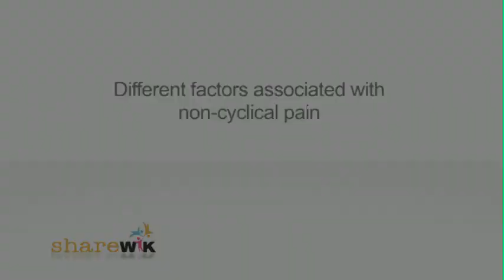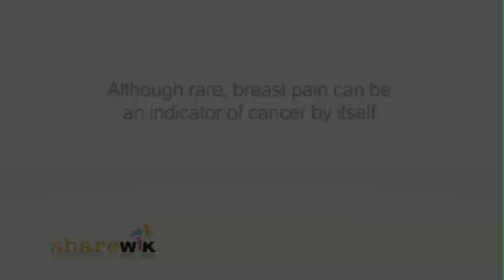iQuestions: Breast Pain: Should You be Concerned?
Do you know the difference between cyclical and non-cyclical breast pain? Dr. Katherine Lee of the Cleveland Clinic explains the important differences and whether or not you should be concerned.